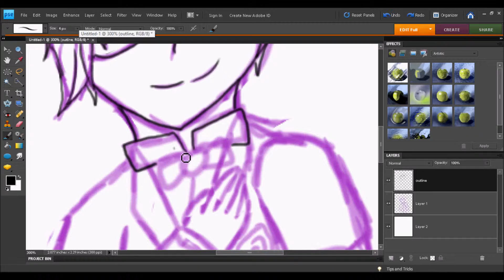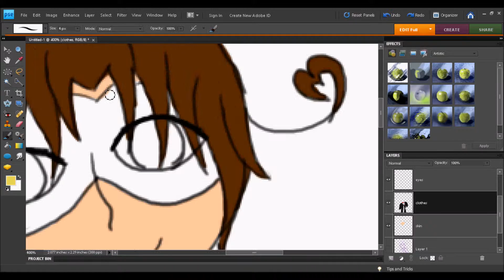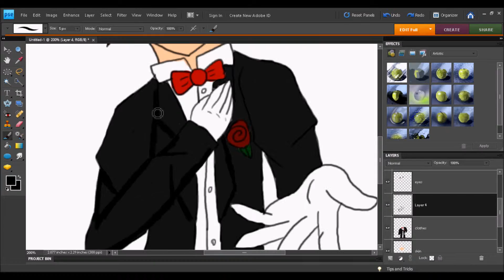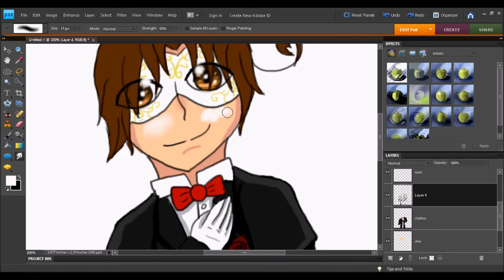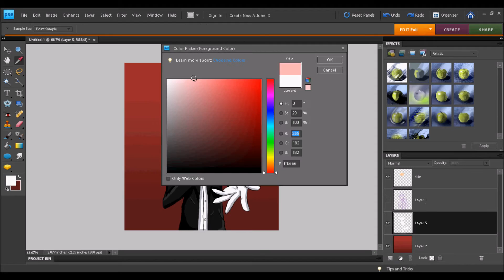Aph Italy ~ shall We Dance ~ Speedpaint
whats better then a fancy Feliciano? Nothing! that's what! Drawing hands sure isn't better ;-;

Tools: Photoshop Elements 8, HyperCam 2, Windows Movie Maker.
Character belongs to Himaruya-san